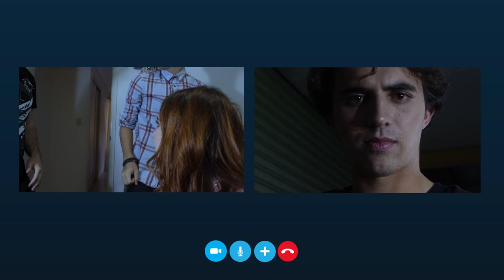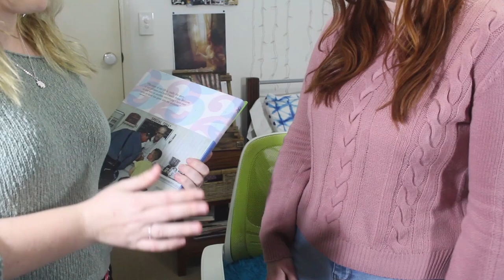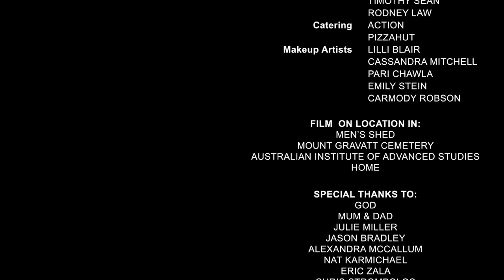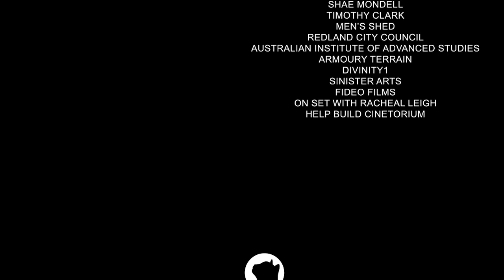Mia Morris’ Diary – The Complete Series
The Mia Morris’ Diary is a modern adaptation of Bram Stoker’s “Dracula” by Black Cat Film Productions. To find out more about them and the project

Created by: Sarah Stephenson

Mia Morris – Skye Fitzpatrick
Lucy Westwood - U/C
Drake – Thomas Bishop
Arthur Holmwood – Rafferty Parer
Jim Harker – Bowen Gow
Van Helsing – Leo Castro
Girl – Ellyse Gough

DOP - Robert Church
Audio – Peter Watt & Curtis Harrison
Photography - Sam McNeill, John Rogers, Hannah Leonard, Timothy Sean and Rodney Law
BTS Videography - Jason Wingate and Davi Soesilo
Hair/Makeup - Pari Chawla Lilli Blair Emily Stein & Cassandra Mitchell

Special Thanks – Skye Fitzpatrick, Sharee Muller, Isis Calje, Rafferty Parer, Pari Chawla, Thomas Bishop, Ellyse Gough, Sherri Gough, Mystical Props, The Bijoux Parlour & Brisbane City Council